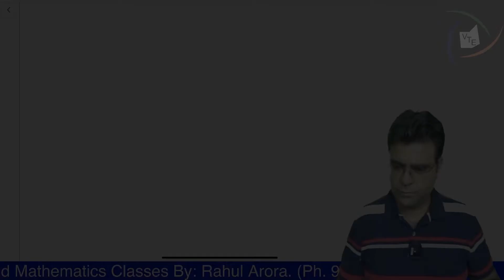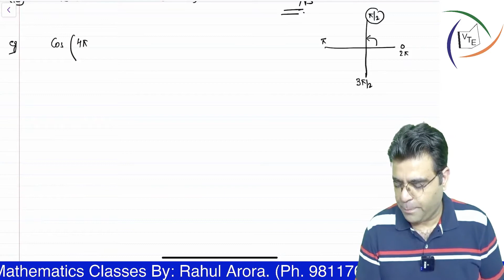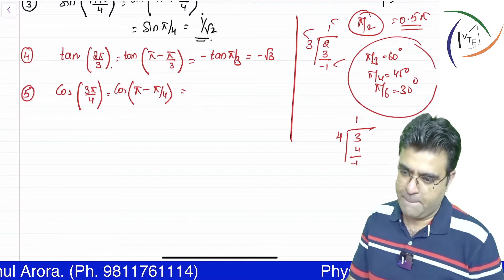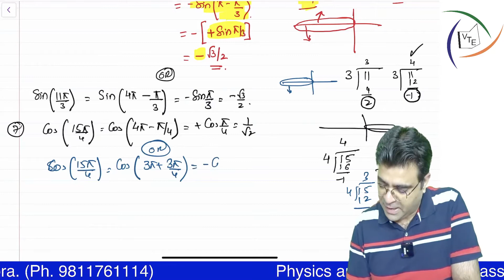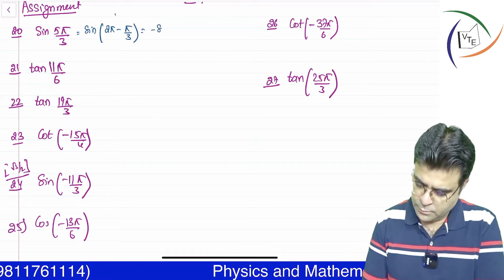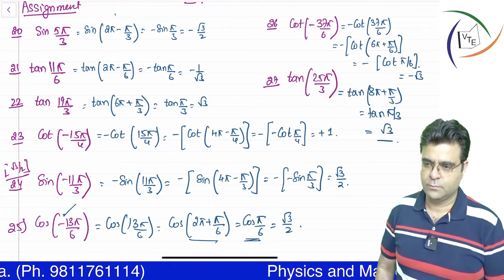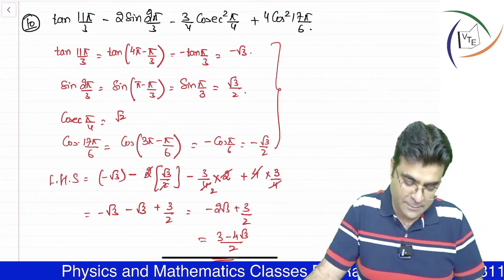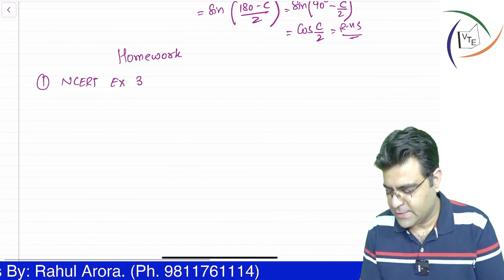8 Angle Measurement 4